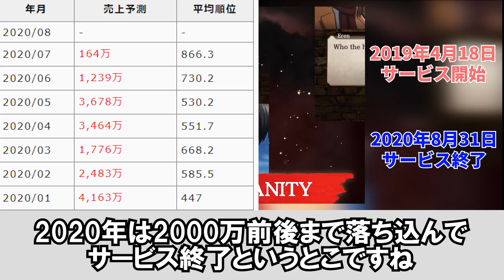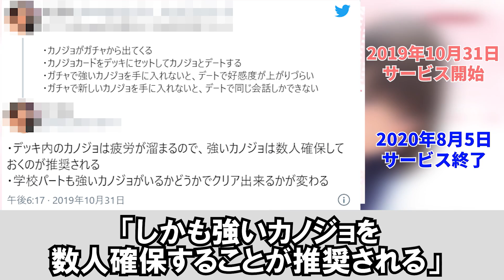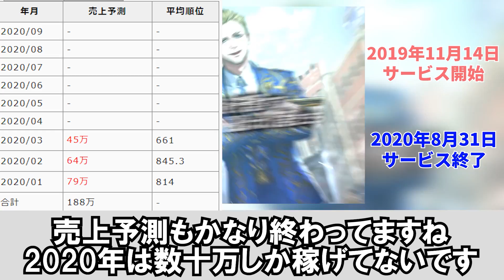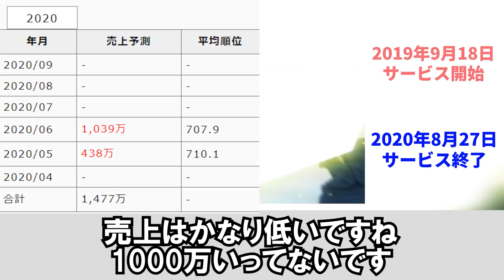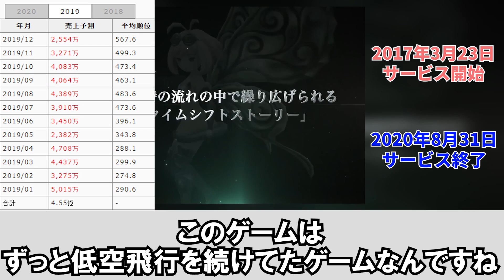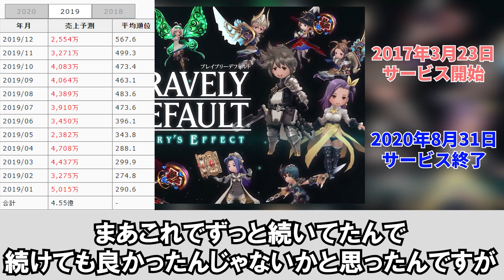2020年8月にサービス終了したゲームをまとめてみた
【進撃の巨人タクティクス】
（C）諫山創・講談社／「進撃の巨人」製作委員会 （C）DeNA Developed by KAYAC

問題があればスムーズに対応致します

◆お買い物◆

このリンクからAmazonでお買い物をしていただくと、Amazonさんの方から謝礼金がナカイドの懐に入ってきます。
そのお金でゲームを買うことが出来るのかどうか実験をはじめました。